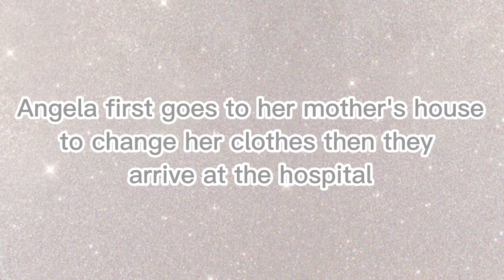when you say "you too" by accident - doctors appointment